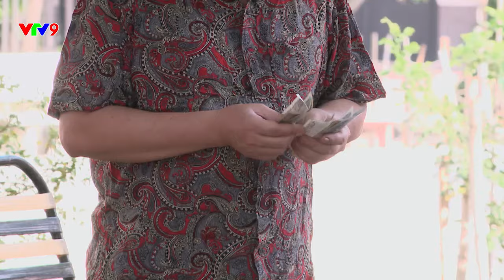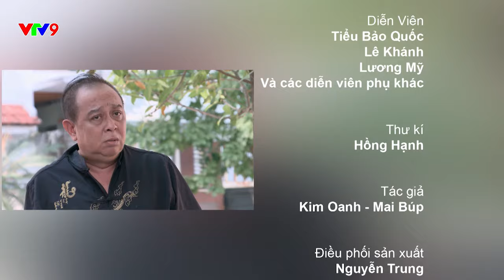[Cười vui lắm] Quán vỉa hè - Tập 1: Quỹ đen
Phát sóng lúc 19:20 Thứ 2 đến thứ 6 hàng tuần trên kênh VTV9